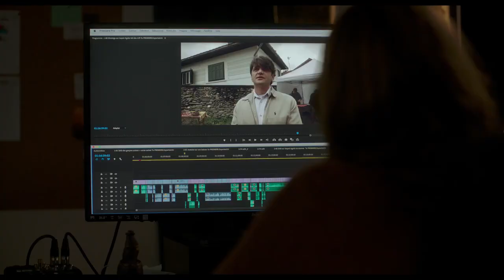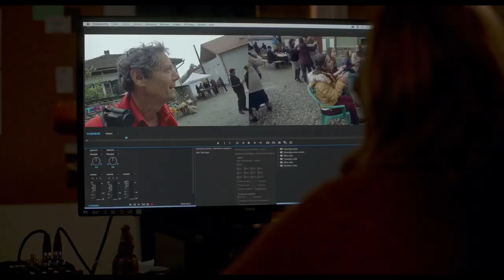J'irai mourir dans les Carpates - Bande-annonce VF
La voiture d'Antoine de Maximy a été emportée dans une rivière et son corps n'a pas été retrouvé. Après avoir visionné les images, des détails attirent l'attention d'Agnès, la monteuse. Petit à petit le doute s'insinue... J'irai mourir dans les Carpates, actuellement au cinéma